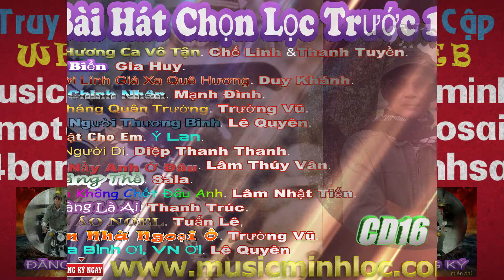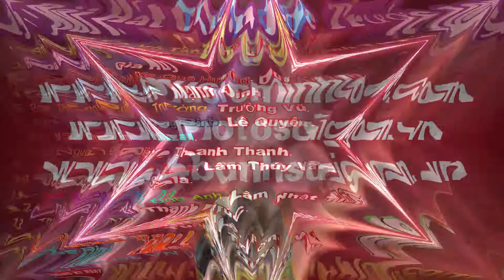MUSIC CD 16 MINH LỘC ( 15 Bài Nhạc TUYỂN CHỌN HAY NHẤT Trước 1975 ). Nhạc ViệtNam.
Mời Quý Vị và Các Bạn Thưởng Thức MUSIC CD 16 Âm Nhạc : 15 Bài Nhạc  TUYỂN CHỌN HAY NHẤT Trước 1975 . Nhạc ViệtNam . Chúc Quý Vị & Các Bạn : VUI VẼ - HẠNH PHÚC - NHƯ Ý. Thank you.

& Mời Các Bạn Xem Qua ( Nếu Các Bạn Nào Có Sở Thích xe MOTO (phân Khối Lớn) và AUTO: